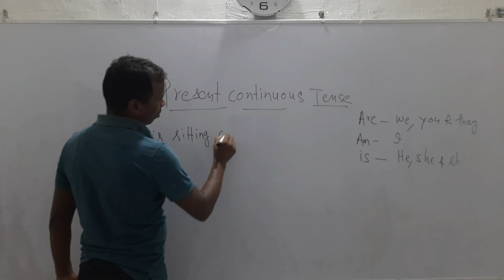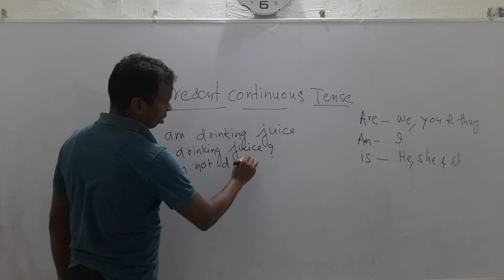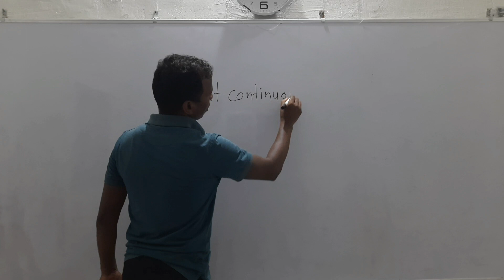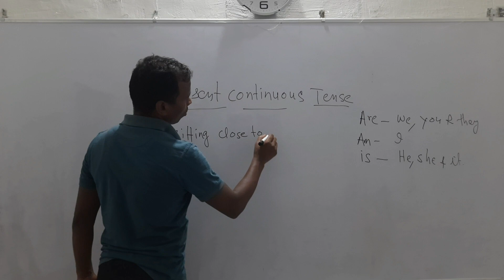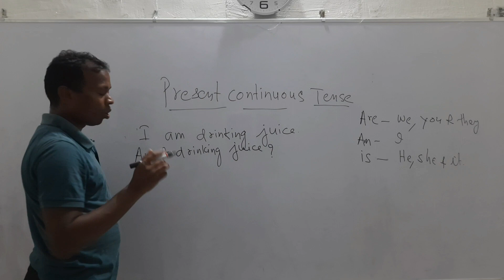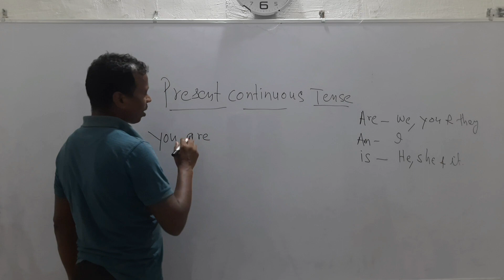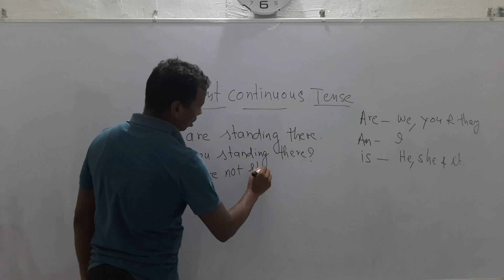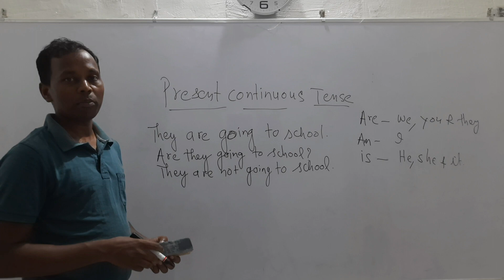present Continuous Tense : part one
Come join me in my class in learning English grammar. h